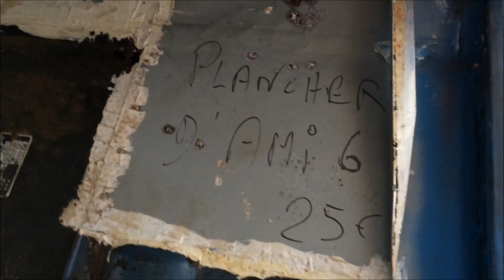Restauration Ami 8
Une petite vidéo montrant le stade auquel je suis avec ma petite ami 8.

Pour rappel c'est une Ami 8 Berline bleu de 1969 type/modèle AMJA
Pour le nuancier de couleur que je ne le connais pas..